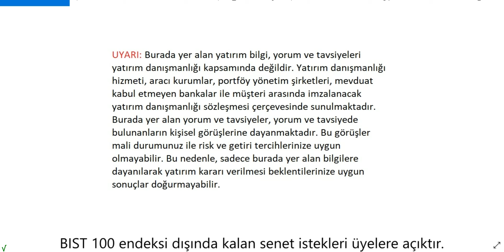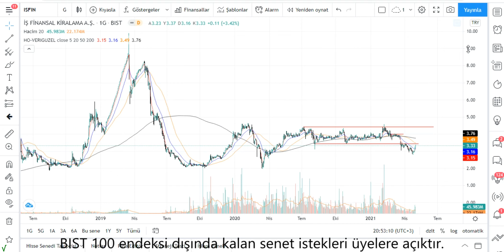ISFIN Teknik Analiz İŞFİN Hisse Yorumu 30 NİSAN 21